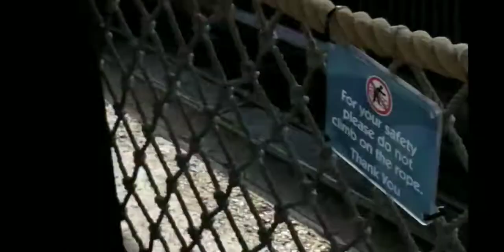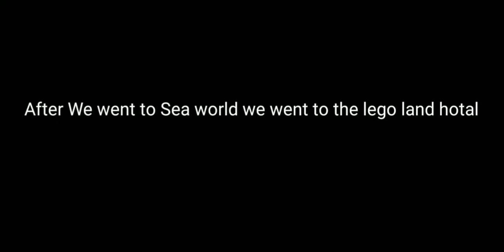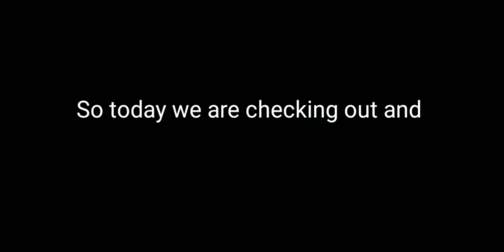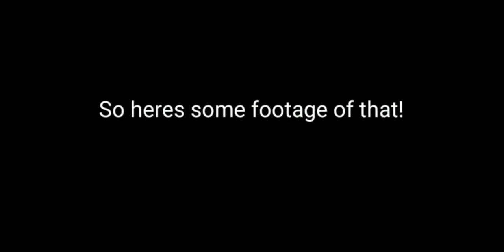My Trip to San Diego!!....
Hey guys im Kfizzyplays did you like the Video if so like the video also Consider subscribing to the channel if so you will be part of lightning squad aright have a Blessed day